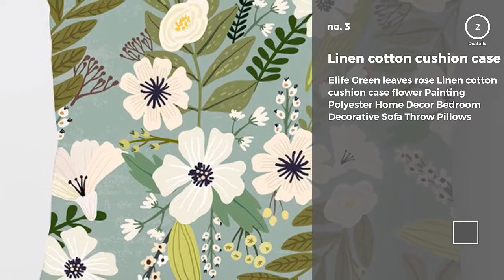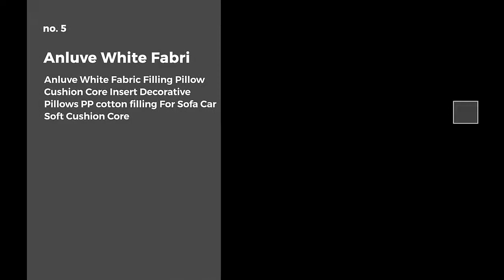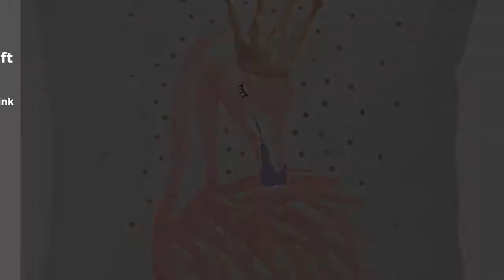Best Cushion -Top 10 Latest Collection 2019 (NEW)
Best Cushion - Collection 2019 represents the most popular top 10 different types of Best Cushion, These Best Cushion new and latest collections which are more comfortable.

We have analyzed a number of items and thousands of Organic Fabric just selected the best 10 items for you. Get a concept of the each Spandex Fabric from the following information-

NAME & SPECIFICATIONS:
0:21 #1: Avigers Luxurious Cushion Printing Tassel Velvet Throw Pillow Core Home Decorative European Design Srusader Sofa Bedroom Pillow

0:35 #2: Nordic Style Decoration Forest Pillow Water Color Plant Flower Garden Pot Artificial Leaves Leaf Cushion Almofada Decorativa

0:50 #3: Elife Green leaves rose Linen cotton cushion case flower Painting Polyester Home Decor Bedroom Decorative Sofa Throw Pillows

1:05 #4: Super Soft Faux Sheepskin Washable Carpet Warm Hairy Seat Pad Fluffy Rugs Faux Fur Mats For Floor Chairs Sofas Cushions 60x40cm

1:20 #5: anluve White Fabric Filling Pillow Cushion Core Insert Decorative Pillows PP cotton filling For Sofa Car Soft Cushion Core

1:33 #6  Modern Art Animal Printed Square Pillowcase Running Horse Cushion Decorative Pillow Home Pillow Decoration Sofa Throw Pillows

1:46 #7: hap-deer sofa decorative pillow linen cushions for car Fashion flower almofadas vintage New Staly Tree

2:02 #8  Classic 9 size Solid Pure Cushion Core Funny Soft Head Pillow Inner PP Cotton Filler Customized Health Care Cushion Filling

2:15 #9: Nordic Style Flamingo Pillow Goose Feathers Balloons Wave Geometric Cushion Headrest Pink Party Decorations Gift For Kids Girls

2:33 #10: Creative Sequin Eyelash Cotton Cushion Case Waist Throw Cushion Case Home Decor Lounge Cushion

SMART TOOLS AUTOMATION - We always try our best to provide the best products to you. We spend huge time and energy to find out the top devices so that these smart devices can make your life more easy, comfortable and smarter ever.

SMART TOOLS MAKE EASY LIFE ===